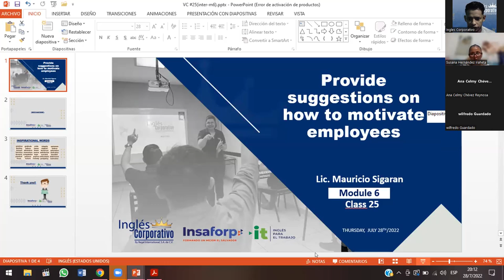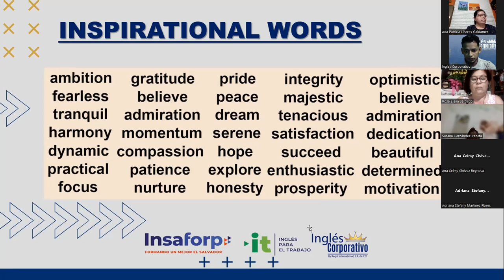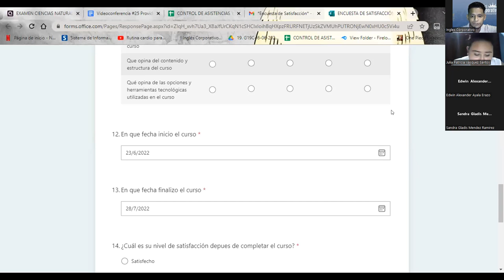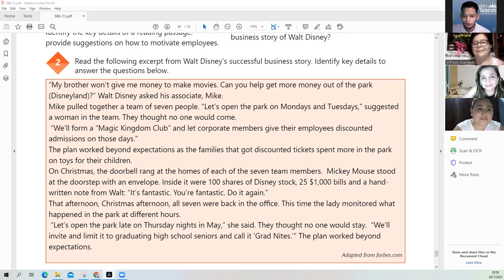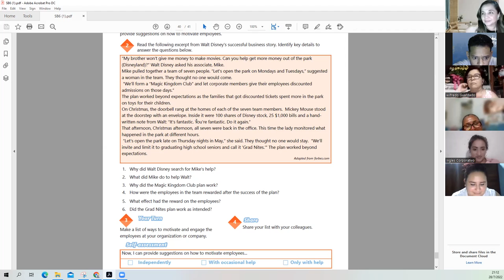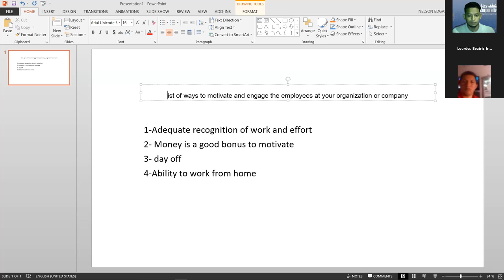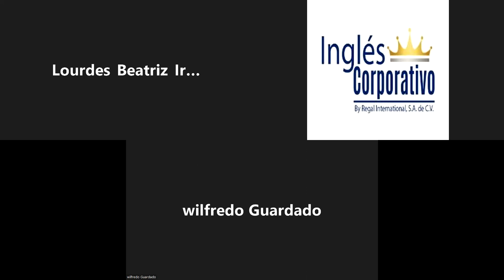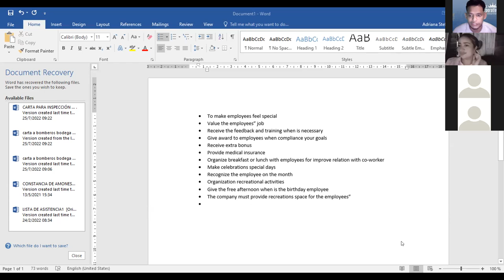Inglés Corporativo-28/07/2022-Provide suggestions on how to motivate employees